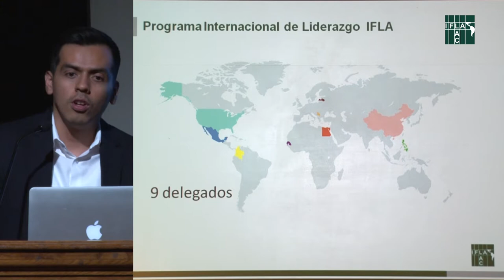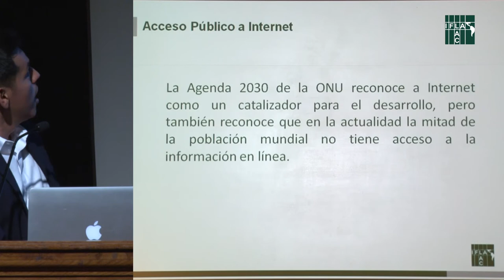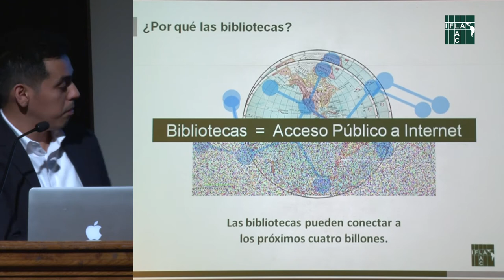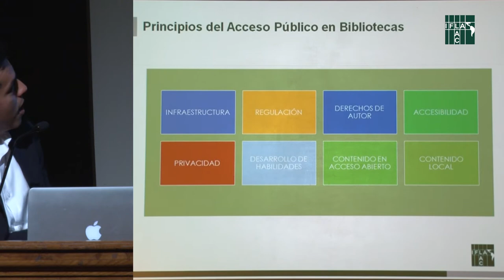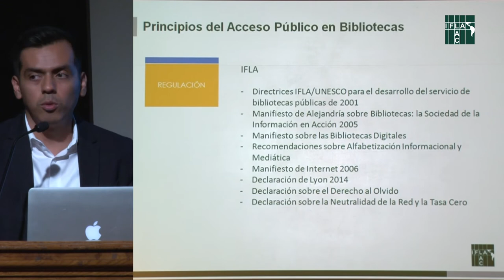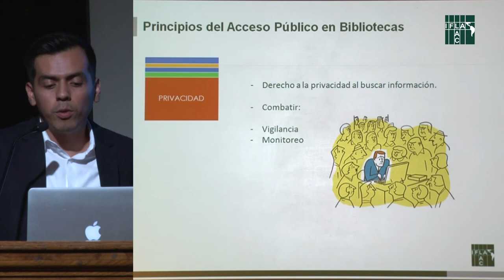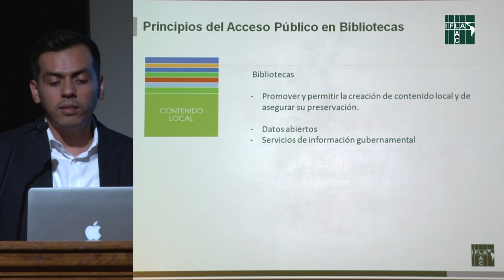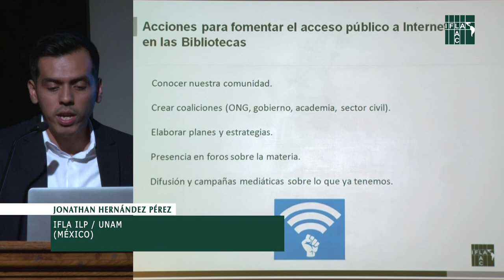￼El rol del acceso público a internet en la implementación de la ￼agenda 2030 de la ONU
￼El rol del acceso público a internet en la implementación de la
￼agenda 2030 de la ONU.
Expone: Jonathan Hernández Pérez (México).
En Seminario Internacional "Las bibliotecas, las actividades de defensa y la implementación de la Agenda 2030", organizado por la Biblioteca del Congreso Nacional (BCN), la Biblioteca Nacional y la DIBAM, al alero de la Sección América Latina y el Caribe de la Federación Internacional de Asociaciones de Bibliotecarios y Bibliotecas (IFLA).